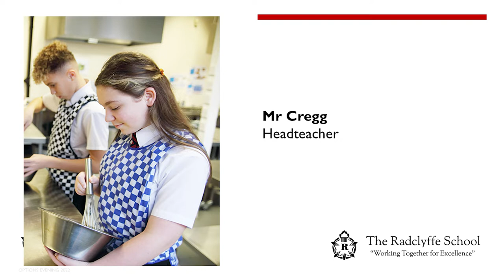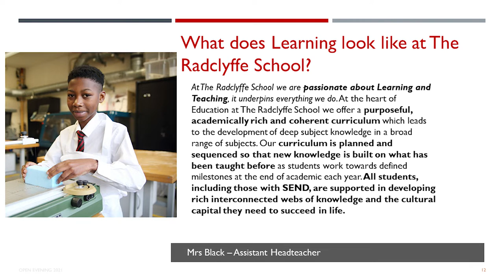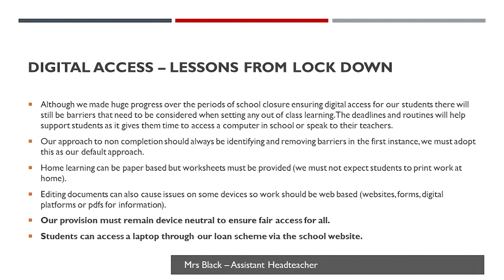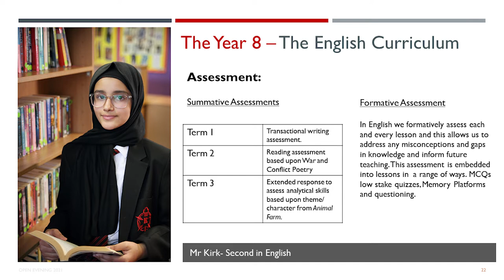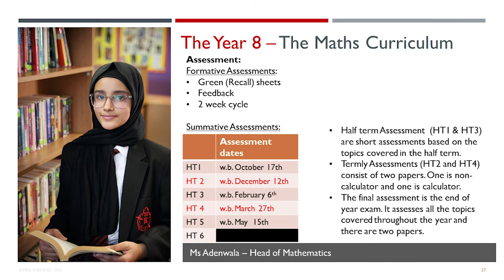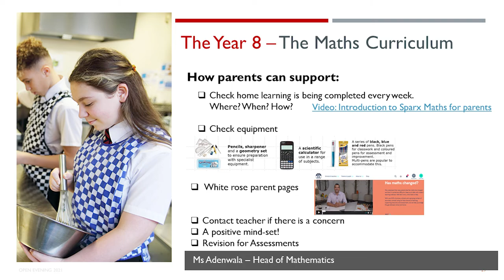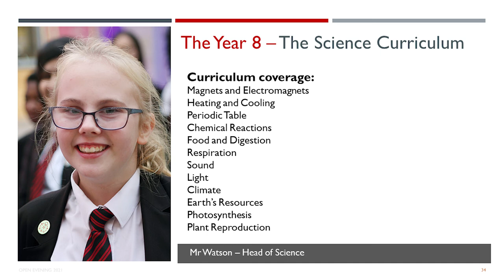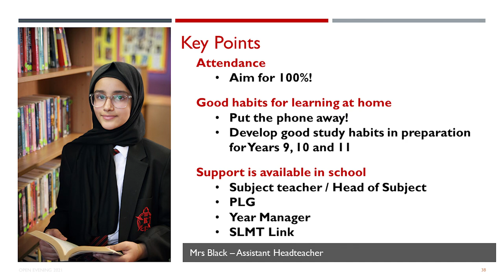Year 8 Curriculum Information Evening - 22nd September 2022